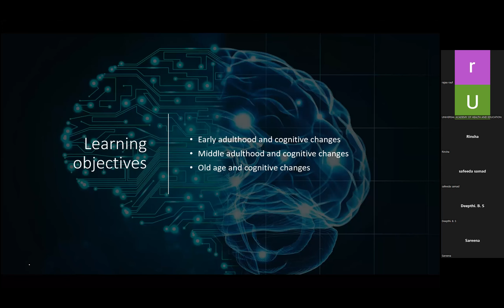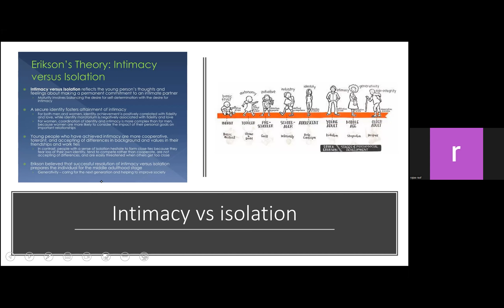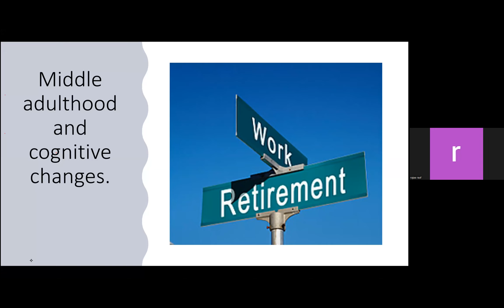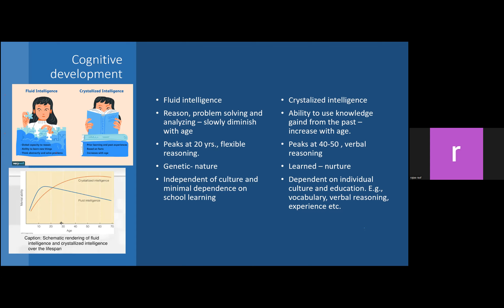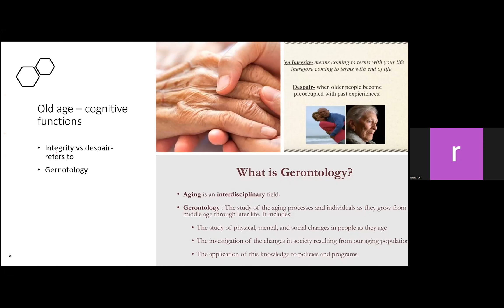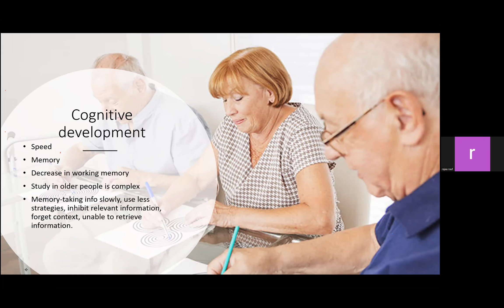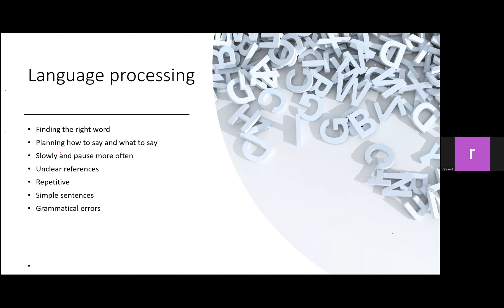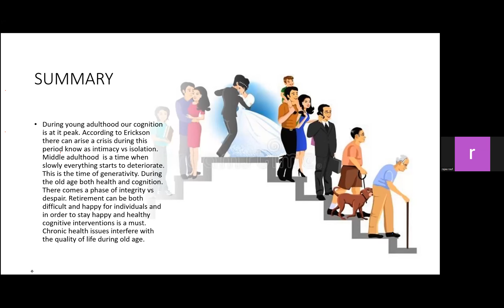ignou/cognitive changes/Life span psychology/unit 4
The class was initiated by Universal academy of health and education, kondotty ,Malappuram
The class has taken by Rajaa Rauf.
This is really helpful to IGNOU PSYCHOLOGY students.
This video includes the contents of MPC 002 LIFE SPAN PSYCHOLOGY.
Universal educational academy fecilitate to learn Diploma courses
1. PG Diploma in management of learning disabilities and child counselling
2. PG Diploma in Nutrition and Dietetics